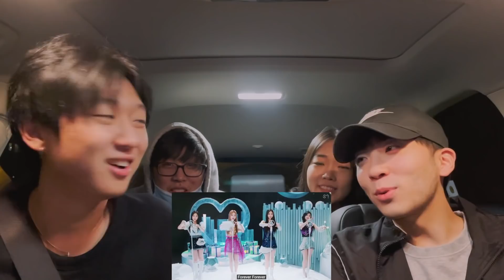aespa 에스파 'Forever (약속)' MV REACTION | IMPECCABLE VOCALS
SUP SUP!!! Today we reacted to aespa 에스파 'Forever (약속)' and their vocals are no joke!!! truly multitalented :) can't wait for more music from them so they can keep showcasing their talents~